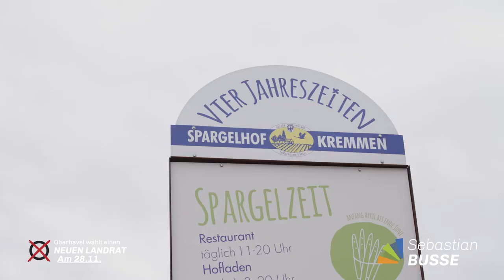Unsterstüzer Malte Voigts (Spargelhof Kremmen)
Ich bin Malte Voigts👨‍🌾 vom Spargelhof Kremmen  🍅🥕🧅🫐 sehr dankbar für seine Unterstützung in meinem Wahlkampf. Warum er mir sein Vertrauen schenken möchte erfahrt ihr im Video!👇